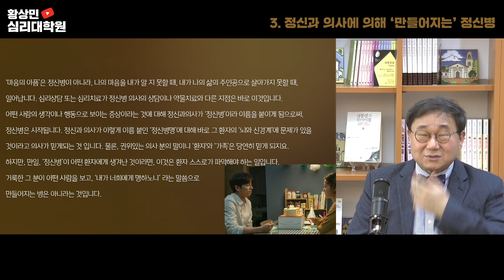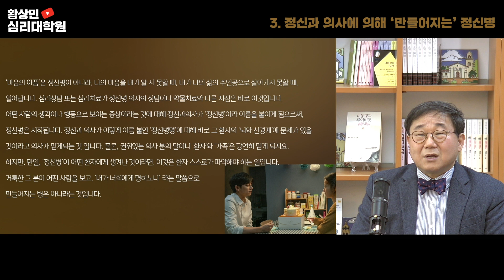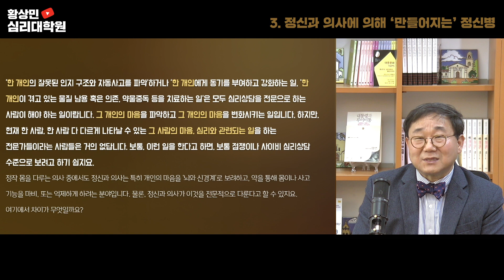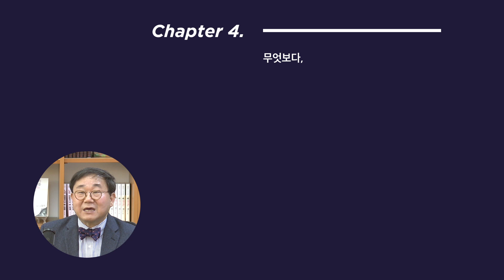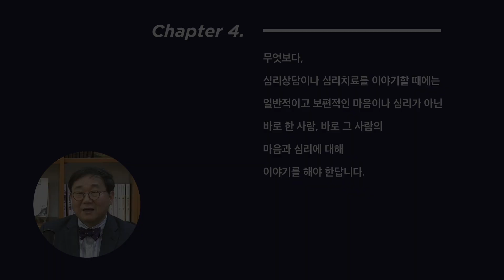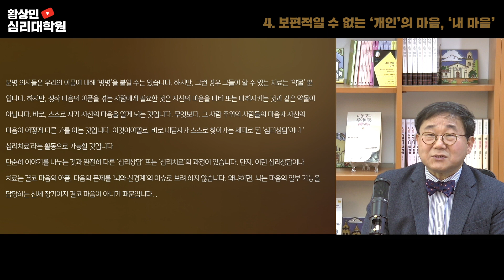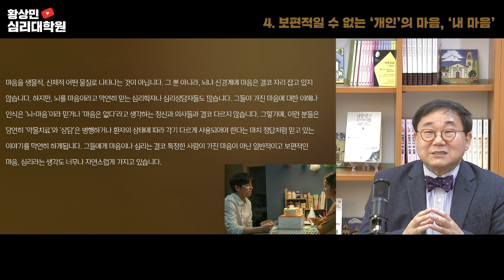'황상민 심리대학원'의 취지, 그리고 '상담실에서 만난 82년생 김지영' 특집을 공개한 이유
설특집 '상담실에서 만난 82년생 김지영' 시리즈, 뜻깊게 감상하셨나요?
황심소에서는 자신의 마음에 대해 이해하지 못하고 인생의 주인으로 살지 못하는 내담자와의 상담 과정을 그대로 공개여 이를 통해 진정한 심리상담이란 무엇인지 보여드리고자 하였습니다.

황심소는 '황상민 심리대학원'으로 확장하여,
인간의 마음에 대해 관심이 있으신 분들, 그리고 자신의 마음을 알고 다른 사람의 마음을 알아가면서, 이 세상에서 행복하고 즐거운 삶을 살기를 원하는 사람들을 위한 ‘자기 학습’, ‘자기 계발’ 그리고 자신의 삶의 독립을 추구하는 강의 콘텐츠를 제공하고자 합니다.

고품격 심리학 강의 콘텐츠 무제한 감상! [황상민 심리대학원] 가입하기